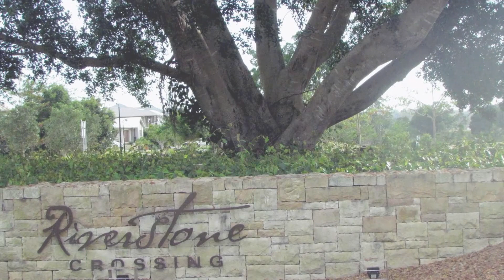10 Greenacre Way, Maudsland - Riverstone Crossing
Class, quality and prestige! A magnificent 4 bedroom designer home at beautiful Riverstone Crossing Estate, the Hinterland’s elite acreage address. This glorious prestige home combines the best in fine living and entertaining featuring expansive open indoor living areas, two separate outdoor poolside living areas, media room, a wonderful modern kitchen, triple garage and a half acre of beautifully manicured grounds.

Four spacious bedrooms plus study
Ensuite and walk-n robe to huge main bedroom
Family bathroom plus guest bathroom accessible from the pool
Sunken formal lounge room plus large family and dining room
Excellent media room with brilliant feature lighting
Gourmet 2 Pac kitchen with granite benchtops and gas cooking
Ducted reverse cycle air-conditioning plus alarm system
Large covered outdoor living and BBQ area
Sparkling inground pool with extensive decking and gazebo
Triple auto lock-up garage
2011m2 meticulously maintained lot in Riverstone Crossing

Absolutely beautiful and sure to impress!